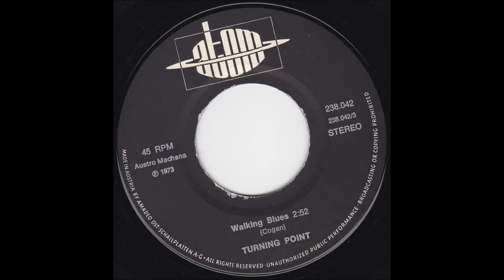TURNING POINT - SILVER WINGS (B-Seite) 1973 Ultrarar Austropop